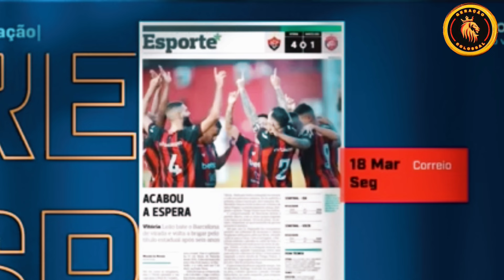BAVI FOI REPERCUTIDO NACIONALMENTE NO PROGRAMA REDAÇÃO SPORTV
não perca tempo r venha fazer part7e de nossa comunidade

PALAVRAS CHAVES 🔑
estatísticas de esporte clube vitória x criciuma ec
transferência dos jogadores77
transferência jogadores